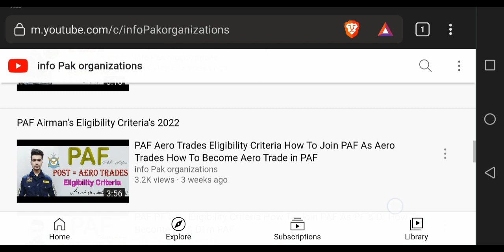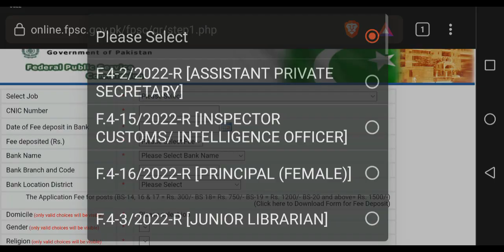FBR Inspector Customs Jobs 2022 through FPSC Males & Females